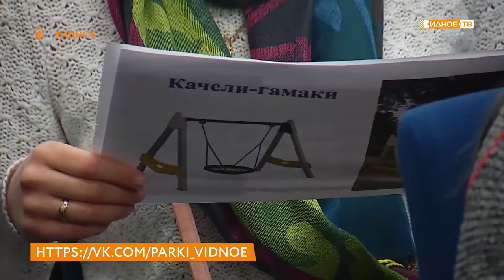КАКИМ БУДЕТ ПАРК?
Обсуждение концепции развития видновских парков проходит совместно с жителями города. Для этого был создан специальный общественный совет. На очередном заседании в центре внимания было благоустройство Расторгуевского парка.